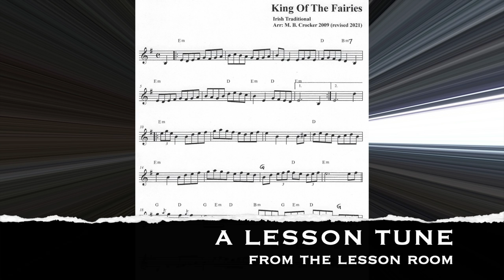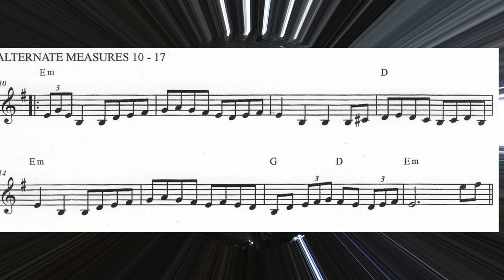The King Of The Fairies ~ Mike Crocker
A lesson tune from The Lesson Room.
Irish traditional.
All instruments and production by Mike Crocker.